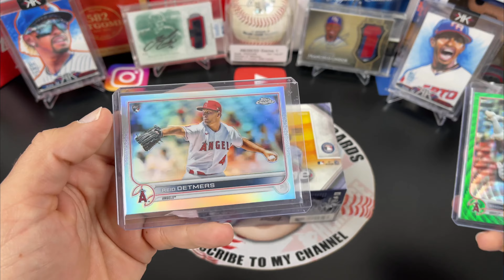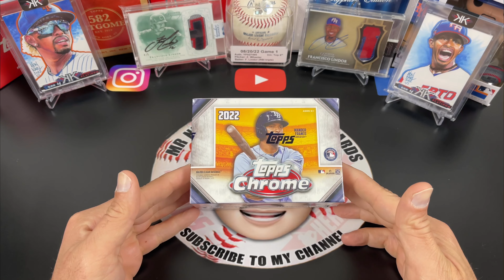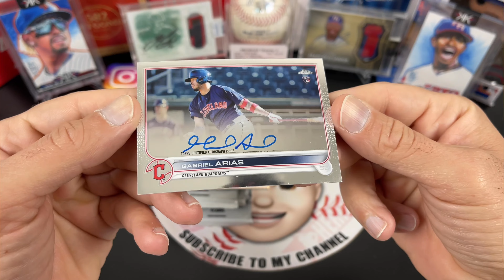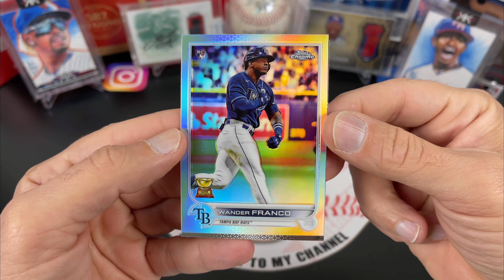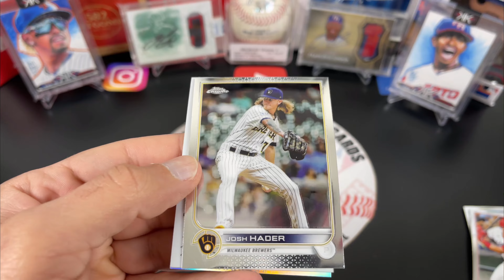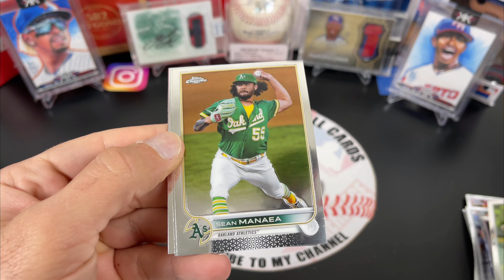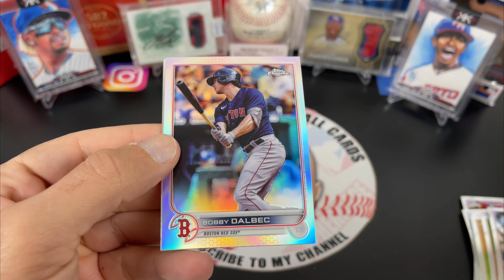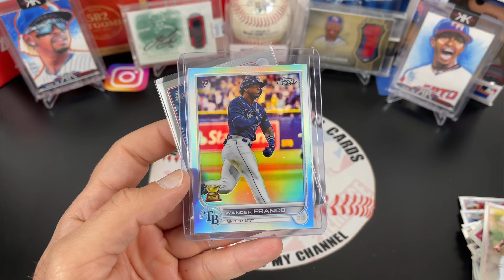2022 Topps Chrome Blaster Box! Nice Wander Franco!!! Nice Looking Card!🤩 Shohei Ohtani Green Wave🔥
My first Non Base Wander Franco Rookie Card! 🤩

I passed on this box twice! Im glad I decided to grab it today 🙏🏻